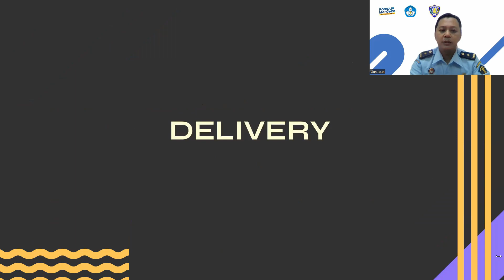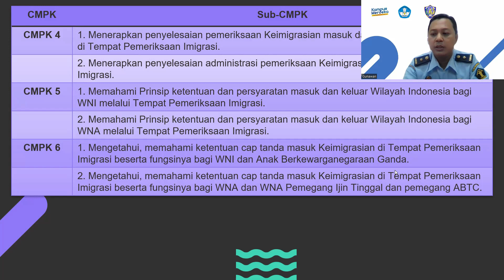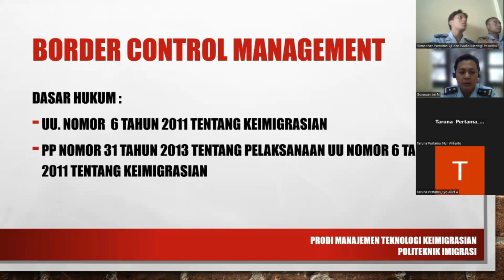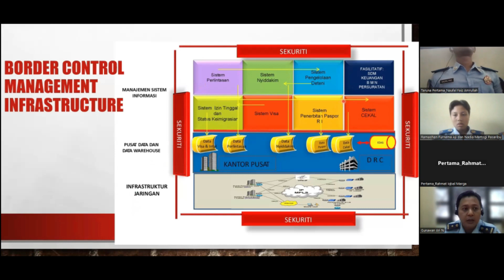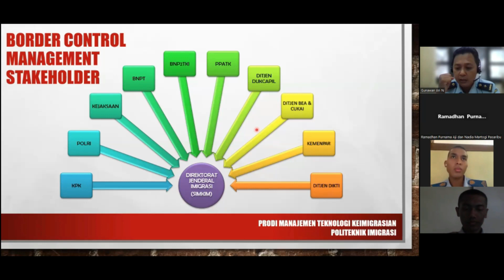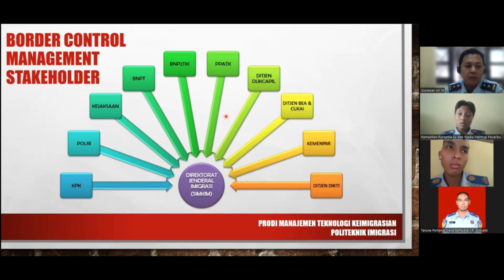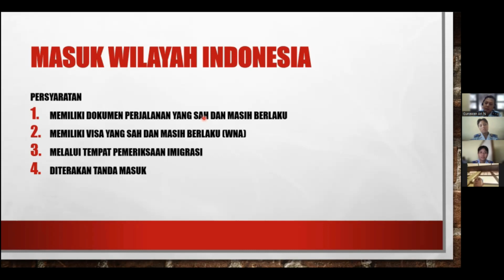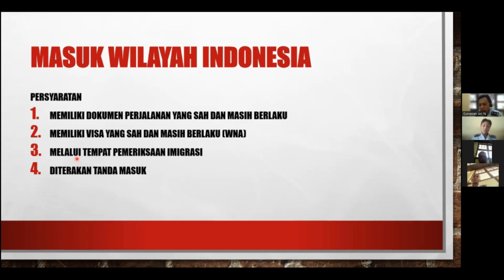PDD UKTPT Bid Pengajaran Gunawan Ari N